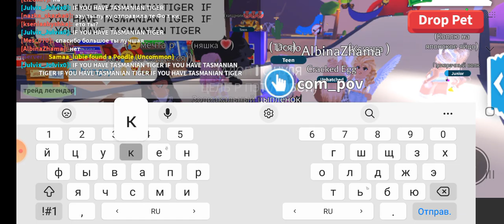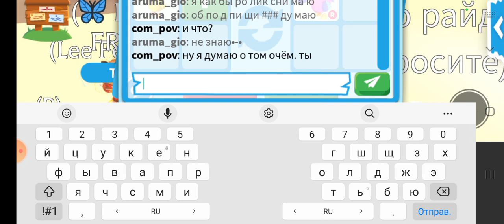меняю легу цыпленка на пэта(голосо мой не очень как всгда=()